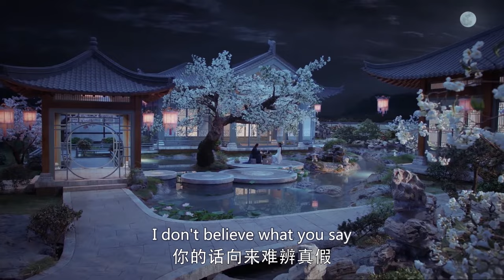"Amnesia Wife Loves the Lord" 14：Cold Beauty Assassin Falls for Playful Prince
《失憶王妃不想幹》主演：檀健次
劇情： 大胤年間，飽受戰火之痛的冬月爲阻止戰亂，保護天下蒼生，重回戰亂前。她與算無遺策的“奸臣”馮夕不打不相識，兩人爲刺殺和保護引發戰亂的禍首陸遠潼，生死相鬥又生死相救，卻情愫暗生。冬月被馮夕吸引，卻不認同他不擇手段，誤會漸增。冬月獨自刺殺陸遠潼，陸遠潼借機發動戰爭。當她發現馮夕已有阻止陸遠潼的部署，卻爲時已晚。冬月再回過去，決意相信馮夕，然而馮夕卻忘記了她。冬月努力幫馮夕找記憶，卻因馮夕越回憶越受傷害而放棄，她以陌生人的身份守護馮夕，馮夕卻再次愛上了她。馮夕爲實現冬月阻止戰亂的願望，不惜放棄壹直以來的謀算，與陸遠潼同歸于盡。冬月不願失去馮夕，第三次回到過去。得知馮夕身份的秘密後，冬月壹心幫馮夕母族平反昭雪，而受時空逆轉影響，冬月生命殆盡。馮夕暗中幫冬月續命，兩人攜手揭開陸遠潼陰謀，背負“奸臣”罵名，扶持明君三皇子即位。權勢之爭奪、真心之羁絆，使冬月和馮夕緊緊糾纏，兩人走上戰場，掃除戰火，還天下太平。冬月發現馮夕爲自己續命身受重創，選擇離開。馮夕四處尋覓冬月而不得。再次回到二人曾相約的隱居地，冬青花飄落，有壹身影立于樹下。
“Crown Prince's Top Princess” Starring
Plot: During the reign of Da Yin, Dongyue, who suffered the pain of war, returned to the pre-war chaos to prevent the turmoil and protect the people. She encounters Feng Xi, a "traitor" with ingenious strategies, and the two, in the struggle between assassinating and protecting the mastermind Lu Yuantong, fight for their lives, saving and sacrificing for each other, giving rise to hidden emotions. Attracted by Feng Xi, Dongyue disagrees with his unscrupulous methods, leading to misunderstandings. Dongyue, acting alone, assassinates Lu Yuantong, triggering war. When she discovers that Feng Xi has already taken measures to stop Lu Yuantong's plans, it is too late. Returning to the past once again, Dongyue decides to trust Feng Xi, but he has forgotten her. Dongyue tries to help Feng Xi recover his memories but gives up as he is increasingly hurt by the process. She guards Feng Xi as a stranger, and he falls in love with her again. Feng Xi, in order to fulfill Dongyue's desire to prevent the chaos, sacrifices his long-standing schemes and dies with Lu Yuantong. Unwilling to lose Feng Xi, Dongyue returns to the past for the third time. After learning the secret of Feng Xi's identity, Dongyue dedicates herself to clearing his family's name and seeking justice. Influenced by the reversal of time and space, Dongyue's life comes to an end. Feng Xi secretly helps Dongyue continue her life, and together, they expose Lu Yuantong's conspiracy, enduring the epithet of "traitors" and supporting the third prince to ascend the throne. The struggle for power and the sincere bond of hearts entangle Dongyue and Feng Xi as they step onto the battlefield, eliminating the flames of war and bringing peace to the world. Dongyue, realizing that Feng Xi suffered severe injuries to extend her life, chooses to leave. Feng Xi searches for Dongyue in vain. Returning once again to the secluded place where they once promised each other, winter jasmine flowers fall, and a figure stands under the tree.